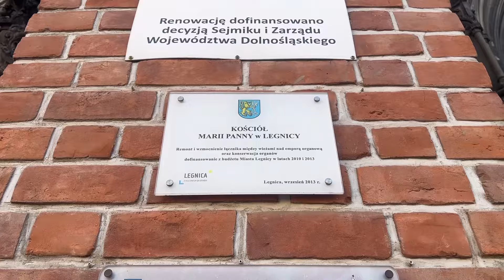Путешествие по Польше - Легница -Прекрасный город Польши.Красивый польский город